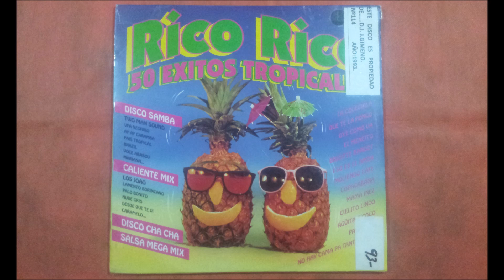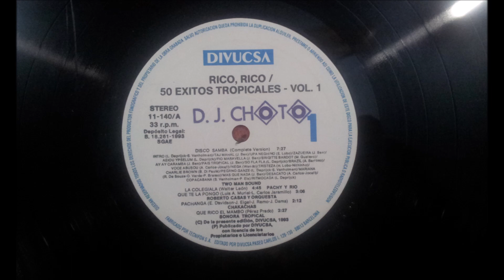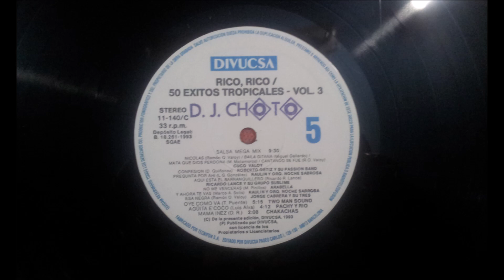TWO MAN SOUND.(COPACABANA.)(12'' LP.)(1993.) RICO RICO,50 EXITOS TROPICALES.